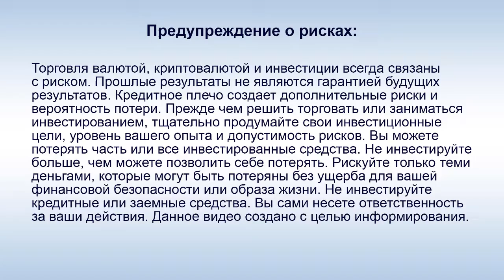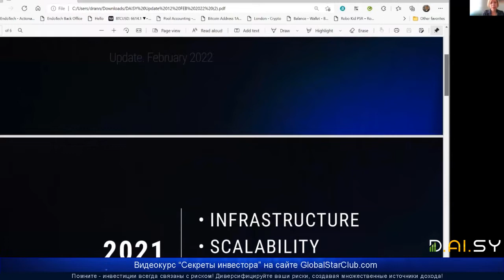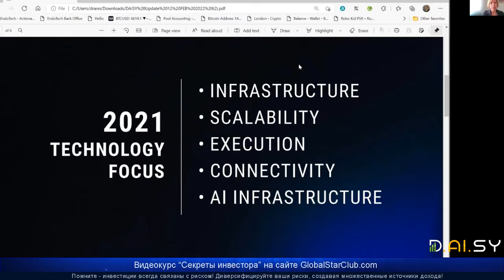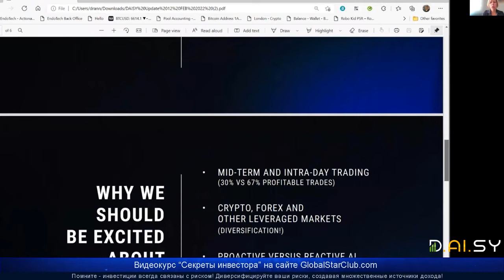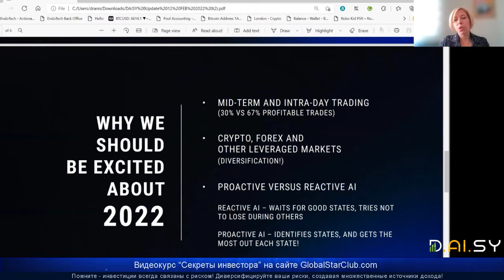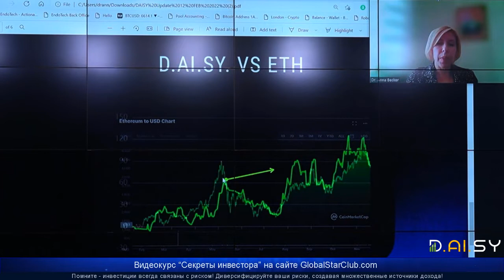DAISY - Анна Беккер - Конференция с Москвой 12.2.22